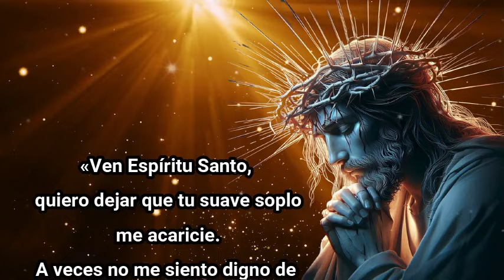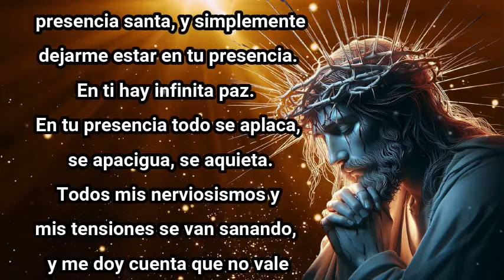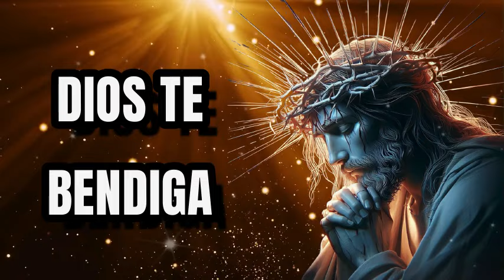CINCO MINUTOS CON EL ESPIRITU SANTO/1 DE FEBRERO| Historias de Fe💖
«Ven Espíritu Santo, quiero dejar que tu suave soplo me acaricie. A veces no me siento digno de descansar un momento, de gozar en tu presencia, de aliviar mis cansancios en tu amor que restaura. Pero tú no esperas que yo sea perfecto para amarme. Simplemente me amas. Por eso quiero dejarte entrar, Espíritu Santo, para disfrutar por un momento de tu presencia santa, y simplemente dejarme estar en tu presencia. En ti hay infinita paz. En tu presencia todo se aplaca, se apacigua, se aquieta. Todos mis nerviosismos y mis tensiones se van sanando, y me doy cuenta que no vale la pena alimentar el odio, la tristeza, las vanidades que me hacen sufrir.

Ven Espíritu Santo, y trabaja silenciosamente en mi interior con tu gracia. Cura mi interior lastimado por tantas desilusiones, inquietudes y fracasos, por tantos sueños perdidos. Ven a sanar ese mundo inquieto que llevo dentro y regálame el descanso y la serenidad que necesito.

Sabes también que a veces te he fallado, te he rechazado, me he desviado. Pero rocíame y quedaré limpio, purifícame y quedaré más blanco que la nieve (Salmo 51,9). Pasa por mi interior como agua de vida, que limpia, renueva, vivifica.

Amén.»
📚 Autor: Mons. Víctor Manuel Fernández. ® Editorial Claretiana.

atolicosdelmundo

historiasdefe

palabradeleticia